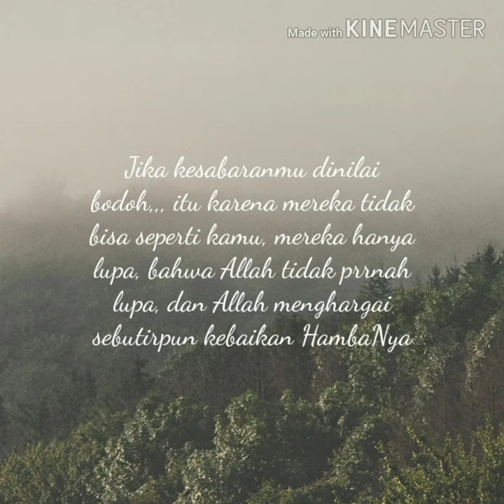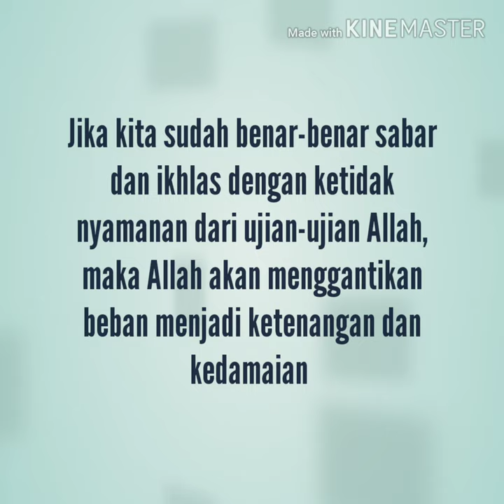kesabaran kesabaran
kata bijak kesabaran dan keikhlasan hati